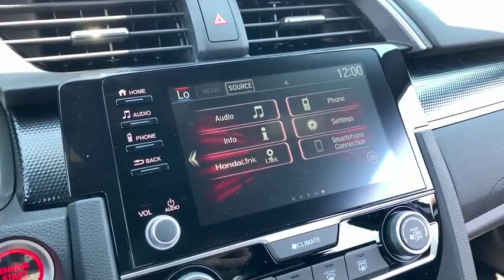2019 Honda Civic Sedan Racine, Kenosha, Milwaukee, Greenfield, WI, Gurnee, IL 55315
New 2019 Honda Civic Sedan available in Racine, Wisconsin at Racine Honda. Servicing the Kenosha, Milwaukee, Greenfield, WI, Gurnee, IL area.
2019 Honda Civic Sedan Sport - Stock#: 55315 - VIN#: 2HGFC2F8XKH517042

Racine Honda
9501 Washington Avenue

Silver Metallic 2019 Honda Civic Sport FWD CVT 2.0L I4 DOHC 16V i-VTEC APPLE CARPLAY, ANDROID CARPLAY, BLUETOOTH, REAR VISION CAMERA, EYESIGHT PRE-COLLISION SYSTEM, LANE DEPARTURE WARNING SYSTEM, BLIND SPOT MONITOR, POWER WINDOWS & LOCKS, TOUCH SCREEN RADIO, PREMIUM SOUND SYSTEM, AUTOMATIC, A/C, ALLOY WHEELS, TRACTION CONTROL, REAR SPOILER, TINTED WINDOWS, KEYLESS ENTRY, CRUISE CONTROL, & MORE!CALL OUR SALES MANAGERS TODAY FOR MORE INFORMATION @ 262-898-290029/37 City/Highway MPG